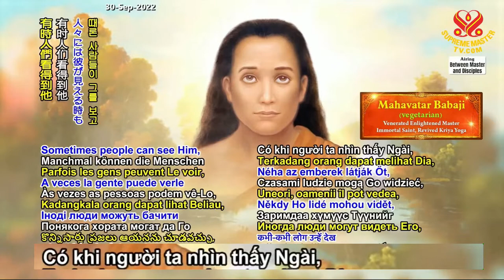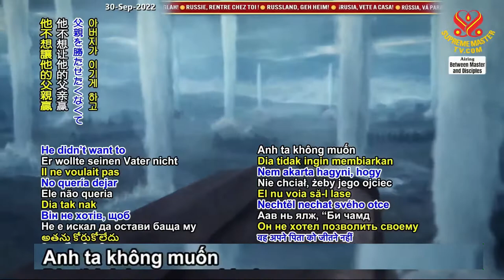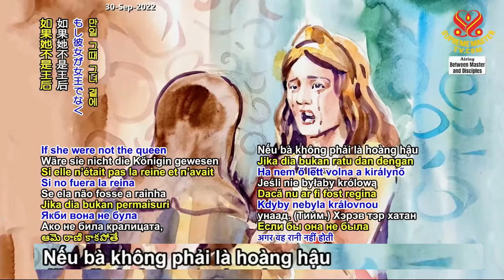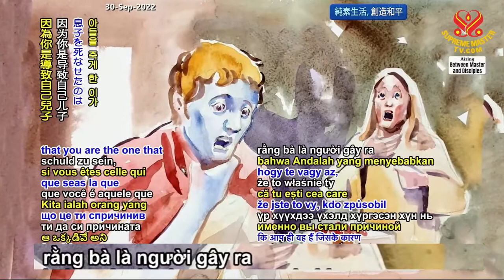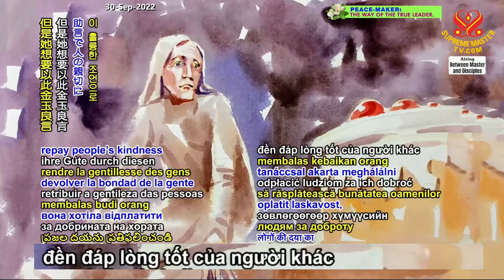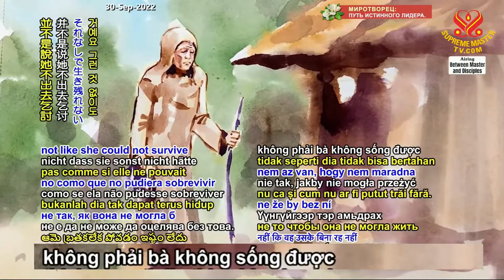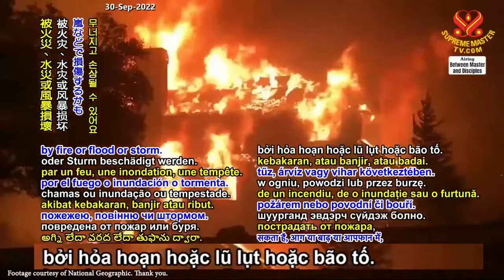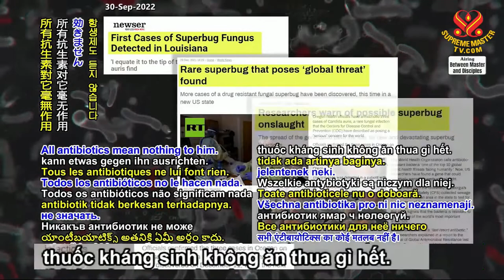Phần 7/9: Làm Gì Thì Cũng Cho Mình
Whatever You Do is All for Yourself (Part 7 of 9)